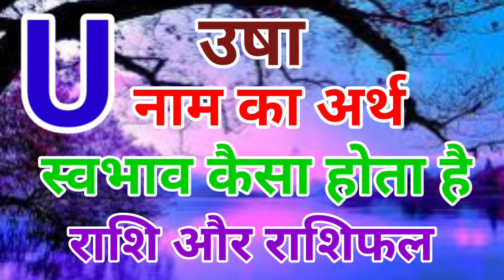उषा नाम का अर्थ | Usha naam ka Matlab | rashi | rashifal | bhavishya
uska naam ki ladkiyan Kaisi hoti hai उषा नाम की लड़कियां कैसी होती हैं उषा नाम की लड़कियों का स्वभाव कैसा होता है उषा नाम की लड़की की क्या राशि होगी उषा नाम की लड़कियों का क्या राशिफल होगा उषा नाम की लड़कियों में क्या अच्छाई और क्या बुराई होती है इनमें क्या विशेषताएं होती हैं इनमें क्या ऐसा गुण है जो हर किसी में नहीं पाया जाता है इनका व्यवहार लोगों के प्रति कैसा होता है उषा नाम की लड़कियों में क्या खूबियां होती हैं उषा नाम की लड़कियों की संपूर्ण जानकारी उषा नाम का अर्थ क्या है उषा नाम का मतलब क्या होगा